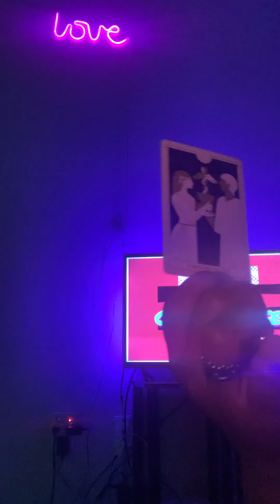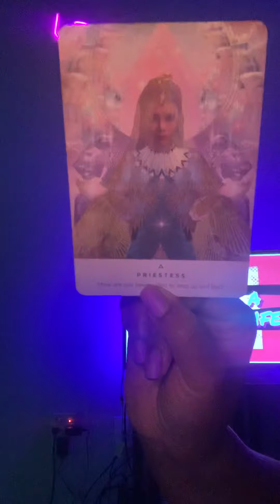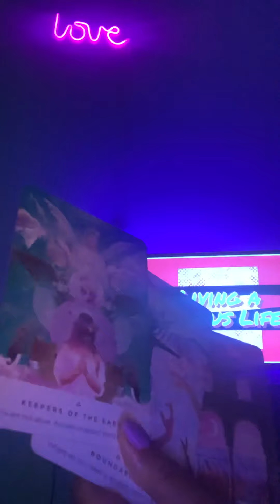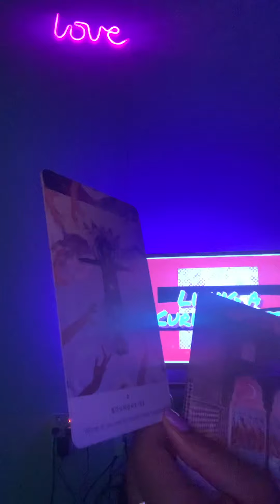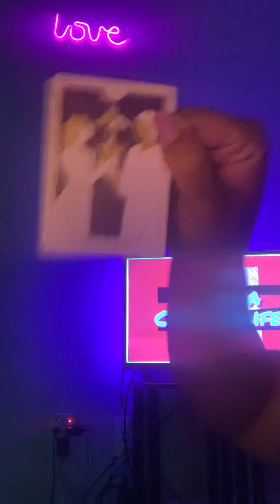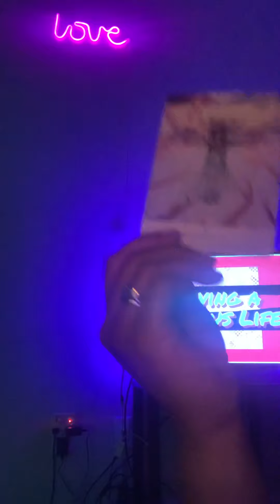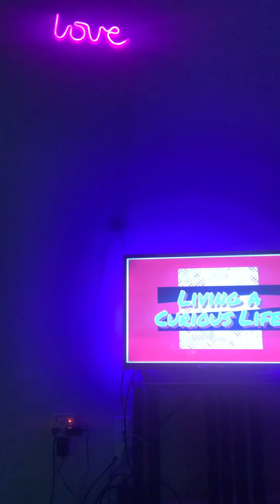GOD IS ABOUT TO ANNOUNCE YOUR NAME. GET READY AQUARIUS ♒️. The Next 4 Days. July 2021